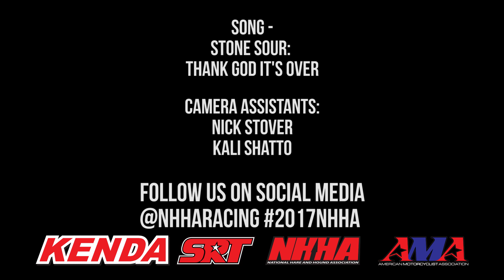Rnd 7 2017 - Kenda/ SRT National Hare and Hound - Caliente, NV Pro Recap